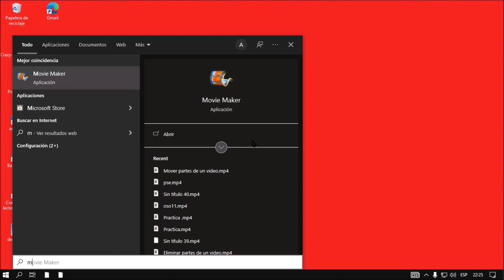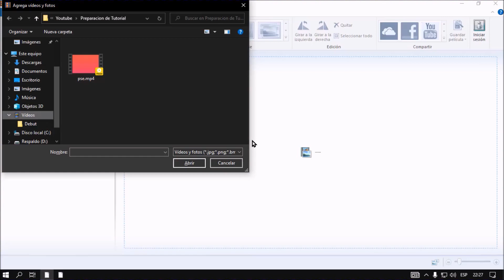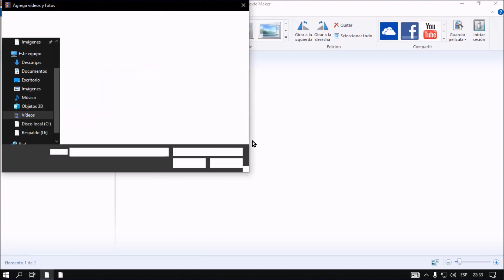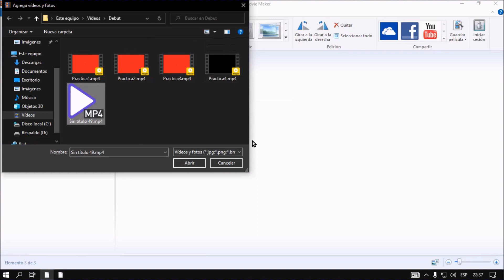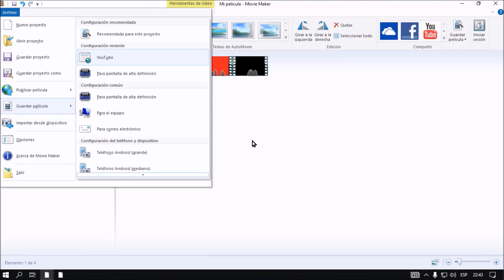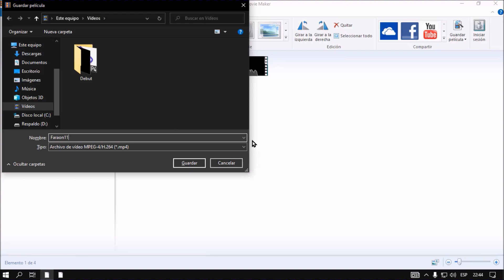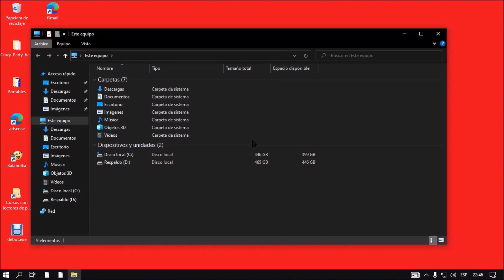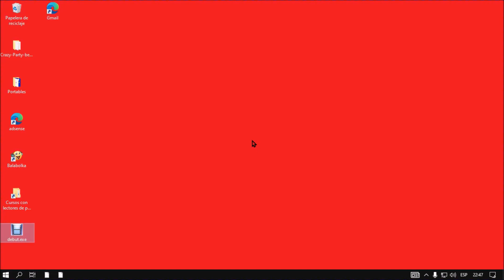Añadir y unir varios videos en Movie Maker,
Como añadir varios videos en Movie Maker con lector NVDA,

Si desean compartan el contenido para que así todos sigamos aprendiendo.

Haz clic en el siguiente enlace, para revisar la lista de tutoriales que pueden ser de tu interés

Haz clip en el siguiente enlace, para revisar la lista de tutoriales de Movie Maker.